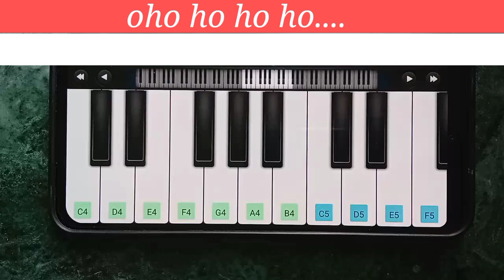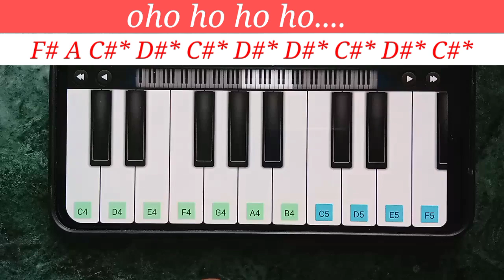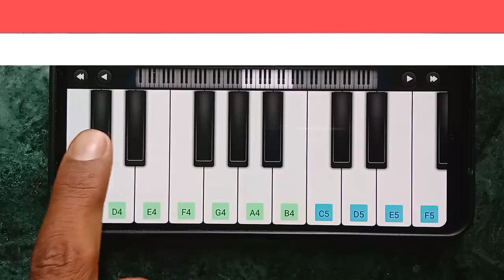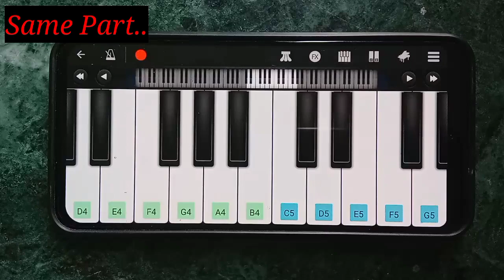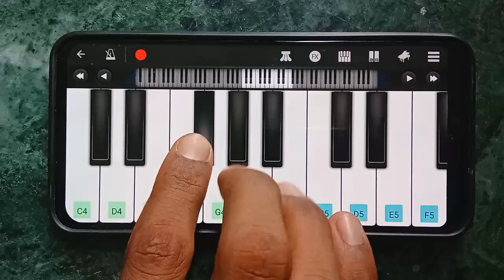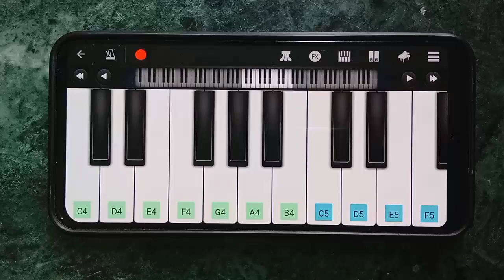Jeeta Tha Jiske Liye | Mobile Piano Tutorial | जीता था जिसके लिये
जीता था जिसके लिए | Dilwale - Jeeta Tha Jiske Mobile Piano Tutorial | Kumar Sanu | Musical Sartaj